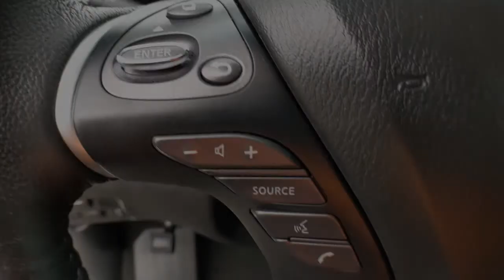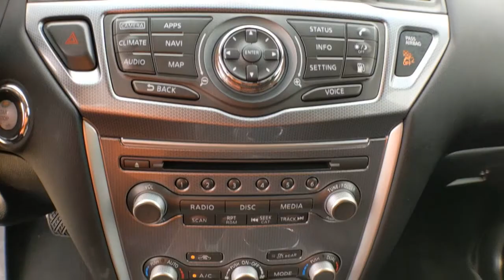2018 Nissan Pathfinder Denton, Dallas, Fort Worth, Grapevine, Lewisville, Frisco, TX SG1775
Pearl White Used 2018 Nissan Pathfinder available in Denton, Texas at Gunn Nissan Denton. Servicing the Dallas, Fort Worth, Grapevine, Lewisville, Frisco, TX area.